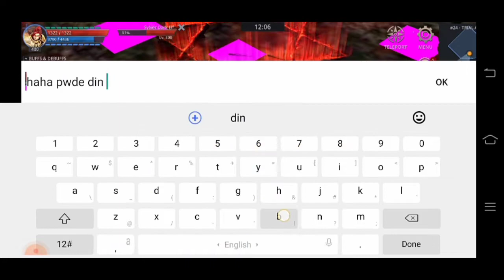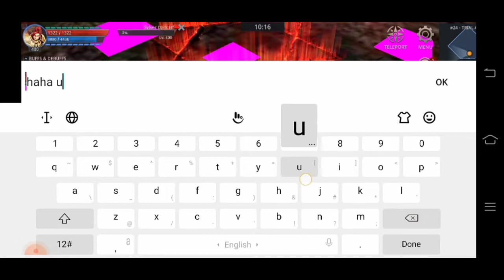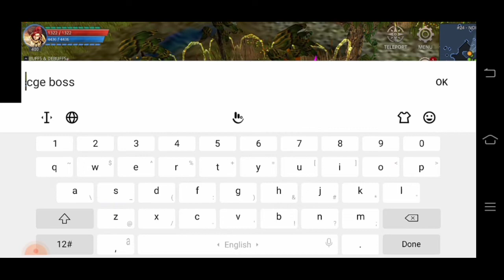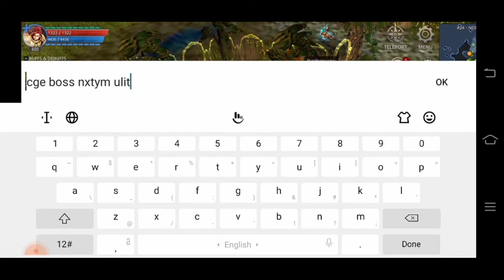LOST CONTINENT GLOBAL TIPS SA JOB QUEST SA DARK ELF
Thank you so much I'm glad to know your

these things I teach are only based on what I know and when I play other MU games such as MU titan, ZhyperMU, Lost Continent Globa/PH, MU Origin, etc ...